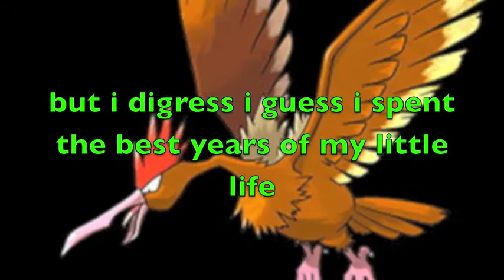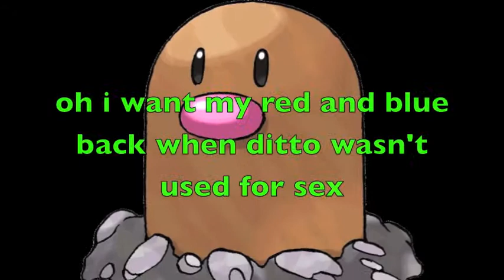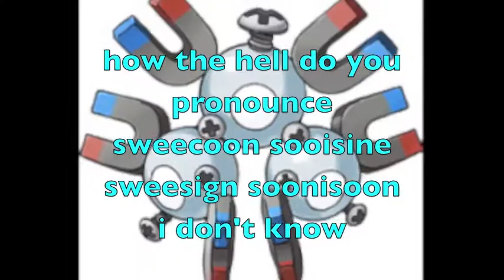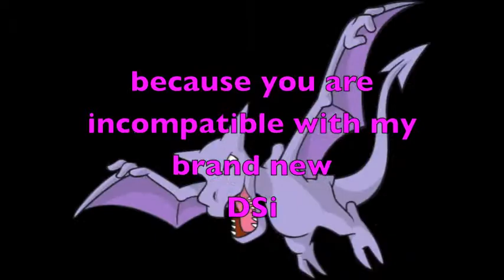pokemon what happened to you by: alex Day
pokemon what happened to you